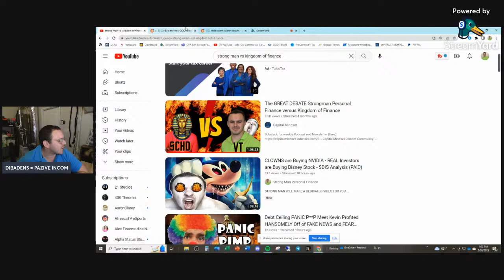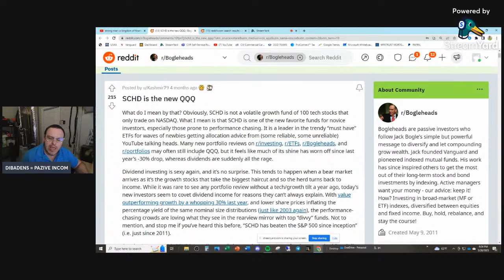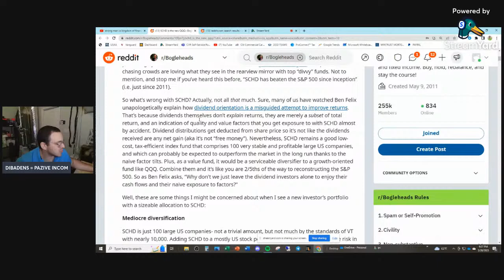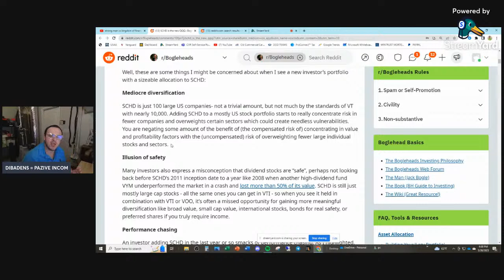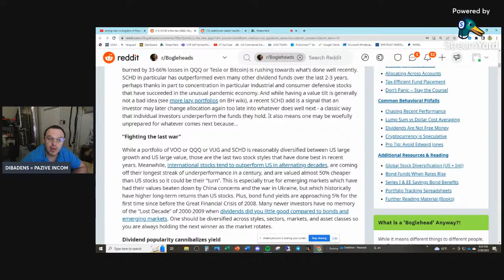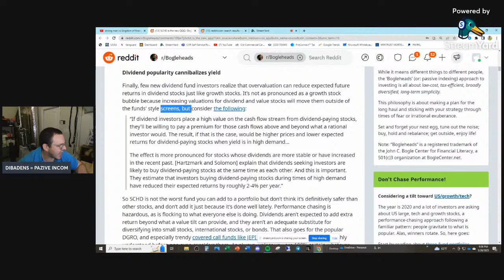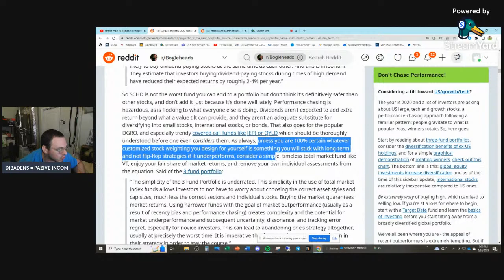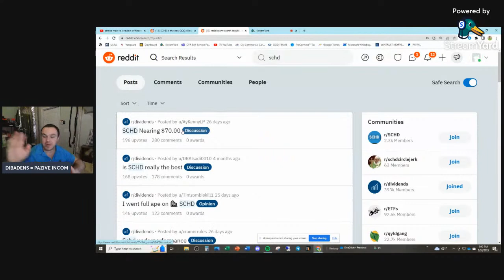SCHD ETF Gets ROASTED on r/Bogleheads - Retail Investors Clowns Make the SAME Mistakes OVER and OVER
Millennial Money Clowns Ranked:

1.  Graham Stephan (Index Funds, Likes to Interview Scammers)
2.  Meet Kevin (Stepbro, Pays Me $2k/month)
3.  Andrei Jikh (MuH Peekabo & Crypto)
4.  Jeremy Lefebvre (MuH Tesla Stock Gains)